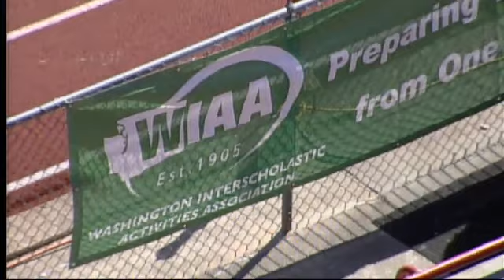Emerald City Kickoff Classic- Tekoa-Oaksdale-Rosalia vs Reardan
Tune in Saturday, September  1, at  1:00 PM EDT to see Football LIVE at Eastern Washington University, Cheney, Washington.

Tekoa-Oaksdale/Rosalia Nighthawks meet Reardan Indians in the opening game of the Emerald City Kickoff Classic presented by Farmers Insurance at Roos Field in Cheney, WA.

Participants
Tekoa-Oakesdale HS, Rosalia HS, Reardan HS

Produced By WIAA